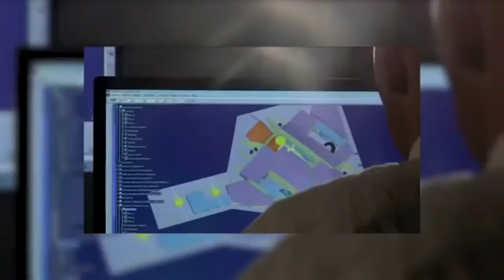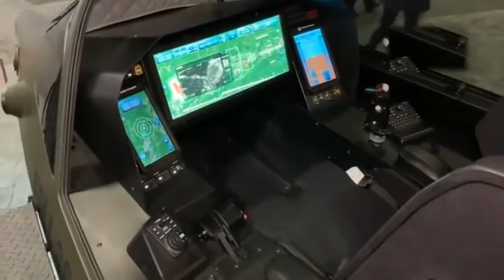Goodbye F 35 - Top 10 Future Military Aircraft 6th Generation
Top 10 Future Military Aircraft

Technology today is progressing faster than ever. And, with it, military tech necessarily progresses and evolves too. Top-of-the-line aircraft from just a decade or two ago are miles behind new systems being built today. So it’s no surprise that many of the world’s dominant military forces are working on new, advanced aircraft technology. Today, we’ll be looking at 7 insanely cool military aircraft of the not-so-distant future.